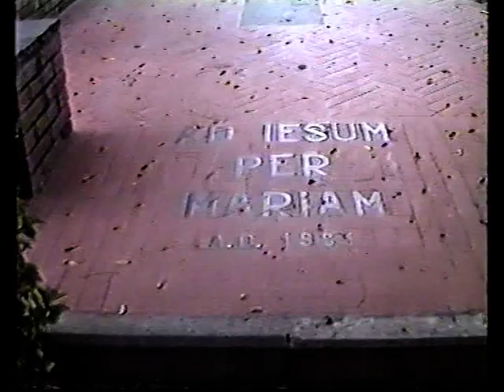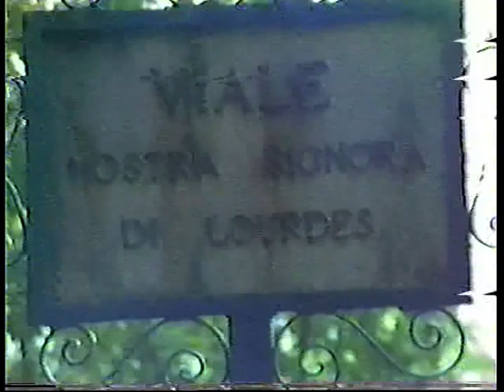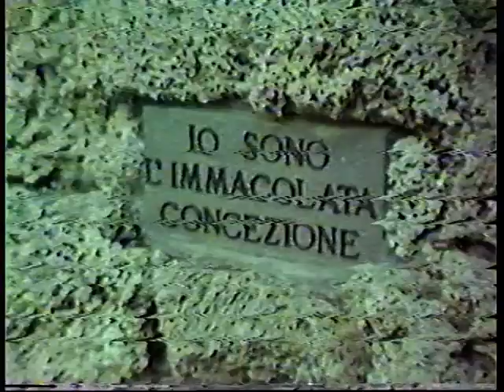Lo scettro della Madonna del Rosario (VTS 01 2)